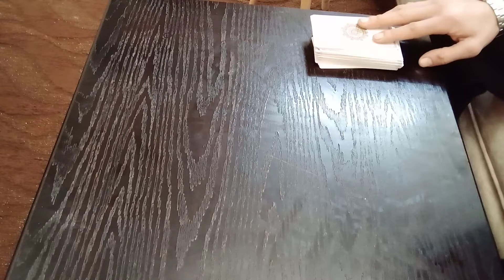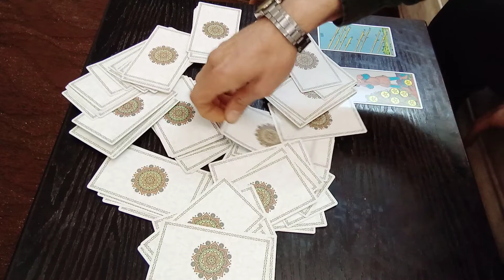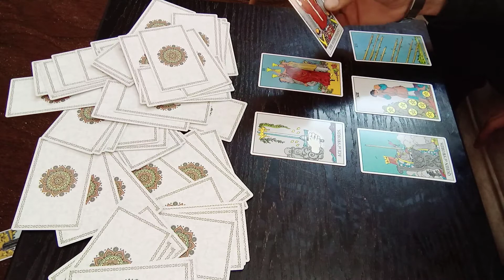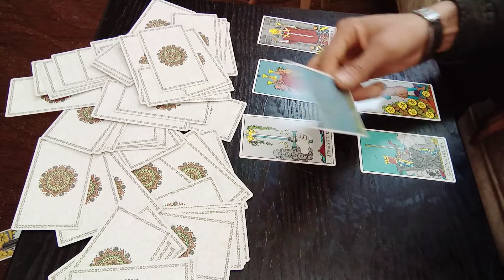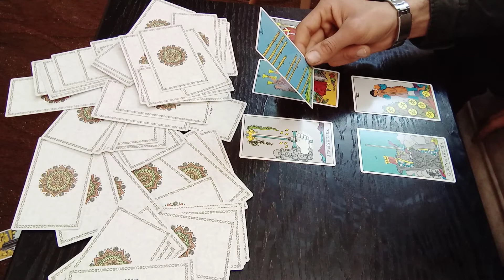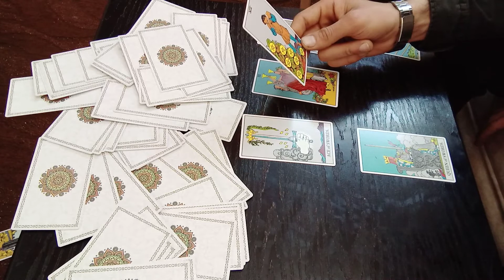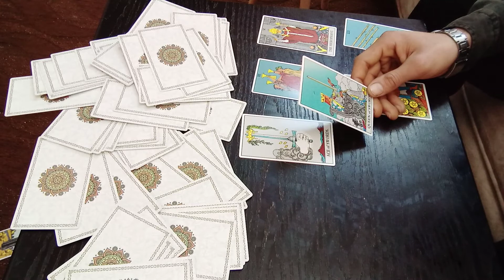اهم الاشياء التي ستحدث مع مولود برج الحوت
.مولود برج الحمل. مولود برج الجوزاء.
مولود برج القوس مولود برج العقرب
مولود برج الحوت. مولود برج العذراء
مولود برج السرطان. مولود برج الدلو
مولود برج الميزان. مولود برج الجدي
مولود برج الجوزاء. مولود برج الثور
الفيديوهات الذي يبحث عنها الجميع في القناه
كيف تجلب الحبيب اليك. ما هي اقوى النساء في الابراج. من اقوى الابراج في الرجال. من النساء الاجمل بين بين الابراج. ما هي الابراج الذي يتوافق معها ويحبها برج الحمل وصفاته . ما هي الابراج التي يتوافق معها ويحبها برج الدلو وصفاته. ما هي الابراج الذي يحبها مولود برج الحوت وصفاته. يتوافق معها.